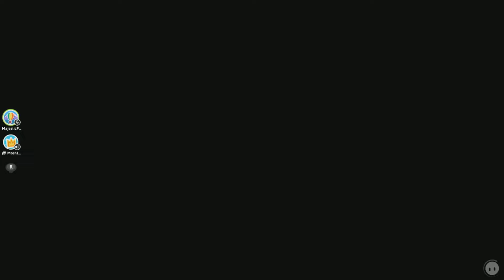Almost All My Fall Guys Wins